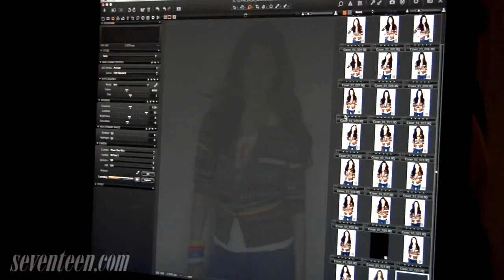Ashley Greene ~ California Gurls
This is my FIRST video. I made this video about Ashley Greene, 'cause I love her so much *-*   I hope you like it! :) Please komment! :) Thanks! :)